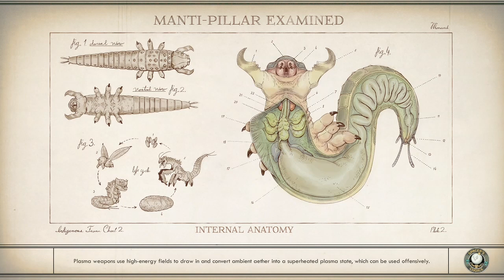Outer Worlds Ep9